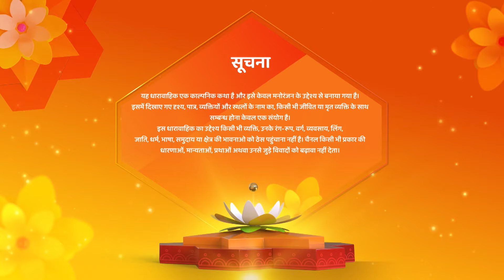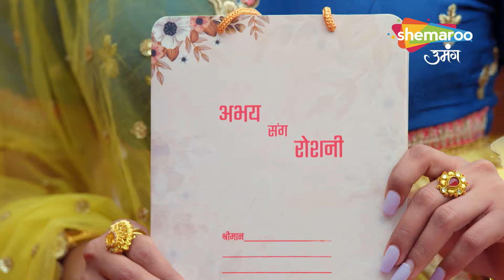Kismat Ki Lakiron Se | Full Episode | कृति ने निकाला श्रद्धा को घर से बाहर | Hindi Tv Serial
reator : Rashmi Sharma
Language : Hindi
Theme : Romantic Drama